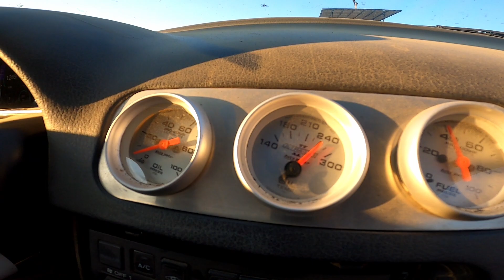Pranav Patel's Turbo KA24 S13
A look at Pranav Patel’s S13. It has a 16 valve KA with a turbo. This KA is special because Pranav has gone through the engine inside and out and has everything tuned to perfection, which is what makes his car the reliable track weapon that it is.